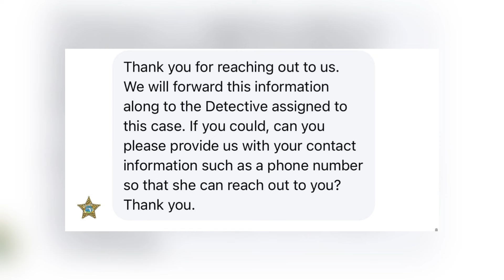Vajza e zhd*kur shqiptare në SHBA, nis bashkëpunimi me policinë amerikane… Epi.1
Në vitin 1943, një vajzë e re nga lagjja Manalat e Gjirokastrës, Hasie Hasan Ahmeti, u nis drejt Palermos, Itali, për disa pushime të shkurtra. Atje, ajo u regjistrua në një kolegj murgeshash nën emrin Pjerina Hasie Hasani dhe filloi shkollimin e saj, ndërsa mësoi italishten me lehtësi. Një gazetë italiane e asaj kohe shkruante për dy vajza shqiptare që flisnin rrjedhshëm italisht dhe përfshiu një fotografi ku njëra prej tyre ishte Hasie Ahmeti. Gazetën e dërgoi në Shqipëri, ku nëna e saj e ruajti me dashuri dhe krenari për të bijën